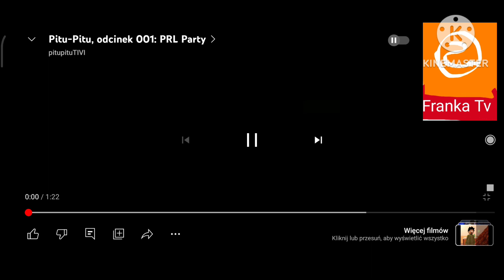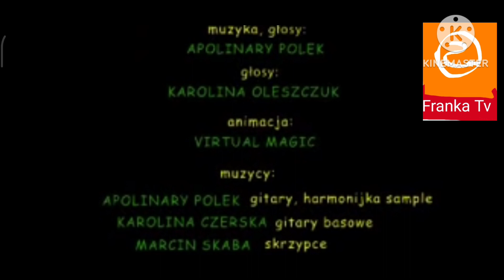antena Plus HD Zakończyła Nadawanie Franka Tv 2 Rozpoczęcie Nadawanie